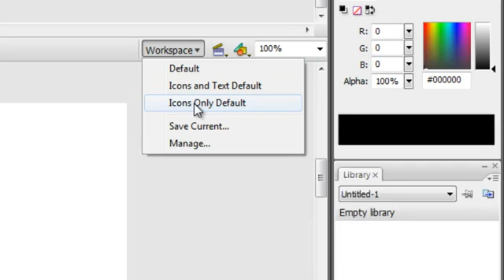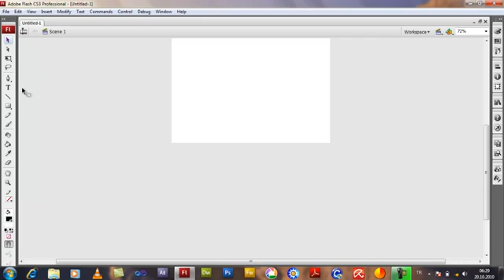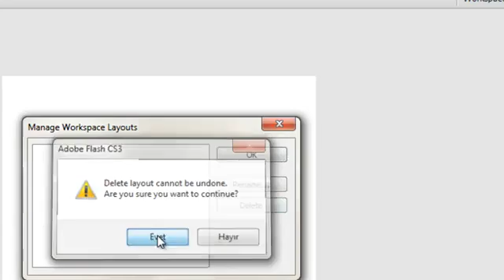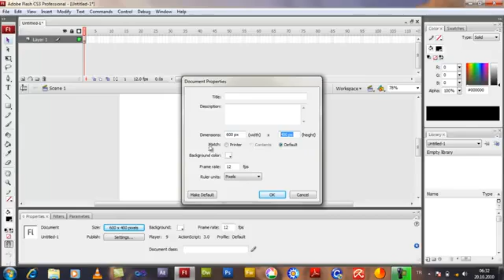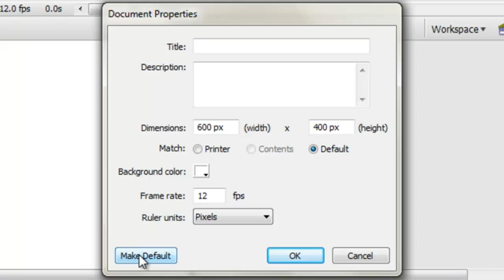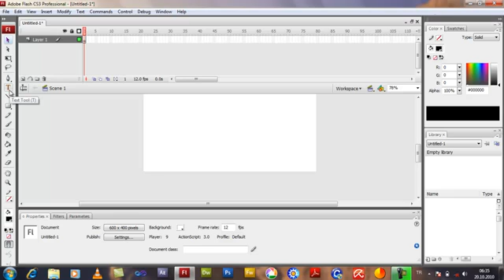Flash CS3 başlangıç Dersi-3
Detaylı bilgi için web sitemizi ziyaret ediniz..